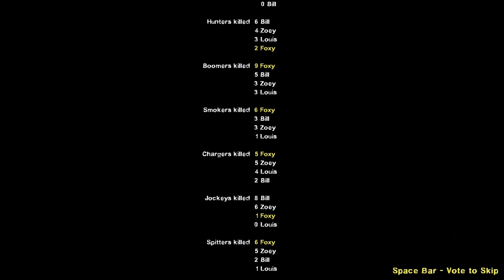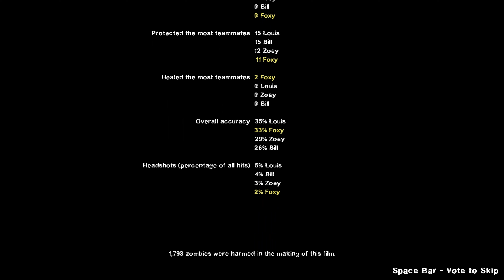Left 4 Dead 2 - Country Roads Custom Campaign Gameplay Walkthrough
Playthrough of Country Roads NC Mashup, a custom Map for Left 4 Dead 2